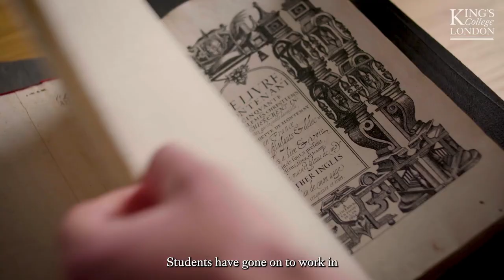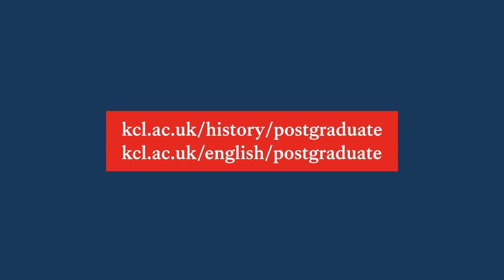Medieval Studies MA | King's College London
Our exciting Medieval Studies MA brings together medieval history, languages, literature, culture, and more in one flexible master’s degree - with expertise from Europe to Asia.

Taught in the heart of London – surrounded by examples of the medieval city. Explore all aspects of the Middle Ages - including new ways of studying in the digital era.

The course gives you insight into the culture as well as the history and literature of the Middle Ages and the chance to consider medieval manuscripts in original or digital form.